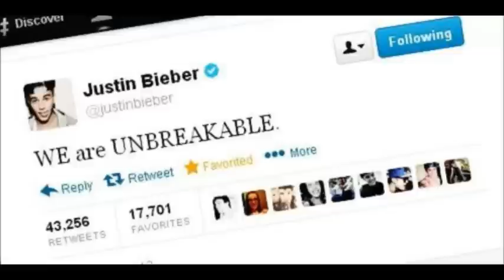Justin Bieber - Pics & Moments 2014 [Support Video]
Here to support Justin Bieber.